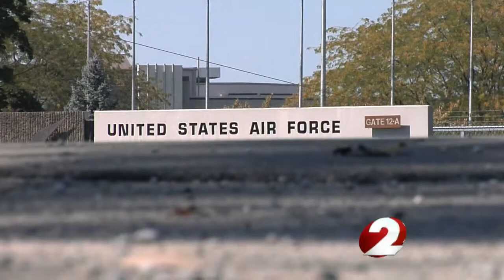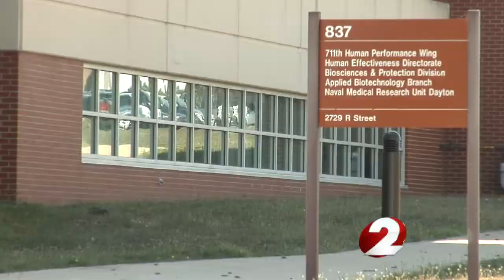Potential cuts at Wright-Patterson Air Force Base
A top ranking Congressman warned of those possible budget issues after touring the base.